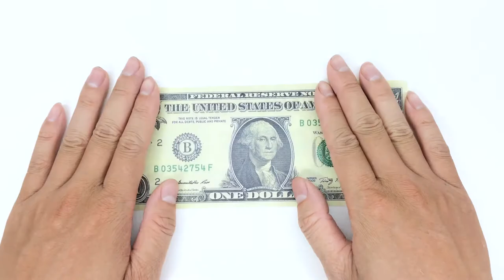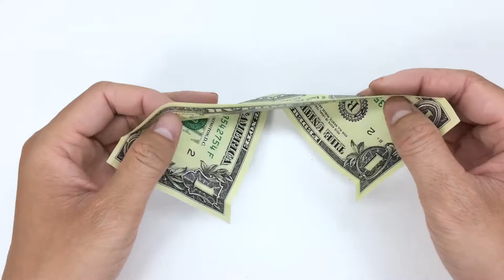Money Origami Starfish Tutorial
Paper: 5 US Dollar bill.

You can use the same folding method for other currency

Starfish or sea stars are star-shaped echinoderms belonging to the class Asteroidea. Common usage frequently finds these names being also applied to ophiuroids, which are correctly referred to as brittle stars or basket stars. About 1,500 species of starfish occur on the seabed in all the world's oceans, from the tropics to frigid polar waters. They are found from the intertidal zone down to abyssal depths, 6,000 m (20,000 ft) below the surface.

Starfish are marine invertebrates. They typically have a central disc and usually five arms, though some species have a larger number of arms. The aboral or upper surface may be smooth, granular or spiny, and is covered with overlapping plates. Many species are brightly coloured in various shades of red or orange, while others are blue, grey or brown. Starfish have tube feet operated by a hydraulic system and a mouth at the centre of the oral or lower surface. They are opportunistic feeders and are mostly predators on benthic invertebrates. Several species have specialized feeding behaviours including eversion of their stomachs and suspension feeding. They have complex life cycles and can reproduce both sexually and asexually. Most can regenerate damaged parts or lost arms and they can shed arms as a means of defense. The Asteroidea occupy several significant ecological roles. Starfish, such as the ochre sea star (Pisaster ochraceus) and the reef sea star (Stichaster australis), have become widely known as examples of the keystone species concept in ecology. The tropical crown-of-thorns starfish (Acanthaster planci) is a voracious predator of coral throughout the Indo-Pacific region, and the northern Pacific sea star is considered to be one of the world's 100 worst invasive species.

The fossil record for starfish is ancient, dating back to the Ordovician around 450 million years ago, but it is rather sparse, as starfish tend to disintegrate after death. Only the ossicles and spines of the animal are likely to be preserved, making remains hard to locate. With their appealing symmetrical shape, starfish have played a part in literature, legend, design and popular culture. They are sometimes collected as curios, used in design or as logos, and in some cultures, despite possible toxicity, they are eaten.